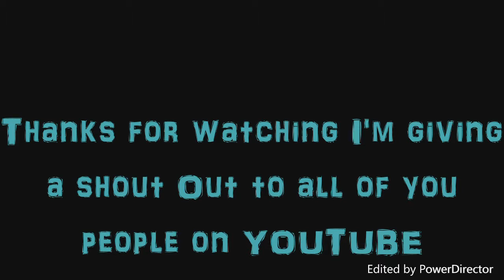LANCE'S PALS (259 VLOG 139#)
NOTE: FUNDING FOR THIS PROGRAM WAS MADE POSSIBLE BY THE ANNUAL FINANCIAL SUPPORT FROM VIEWERS LIKE YOU.

Lance's pals came to visit again.

fan mail: 259 vlog studios
Fairbanks, AK 99709
USA

As always, keep it real, my amigos. And stay in school.